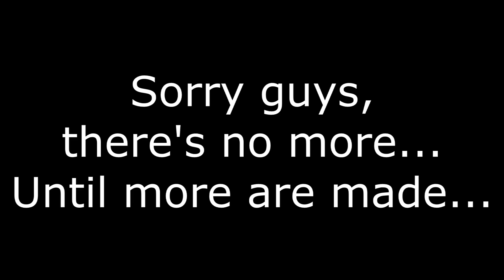Teen's Play and Children's Play Episode 3 (Canceled)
Sorry guys, this is all I can give until more are made.

Cast:

Darren: WolfBlade93

Sonic: Nolan Fultz

Silver: Vincent

Shadow: CRAZY GREG

Trails: Gamma